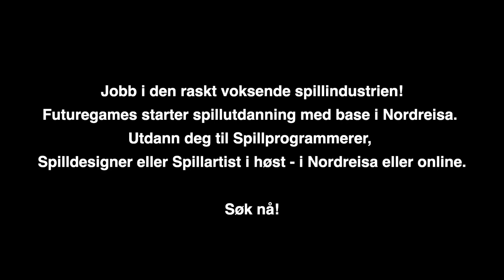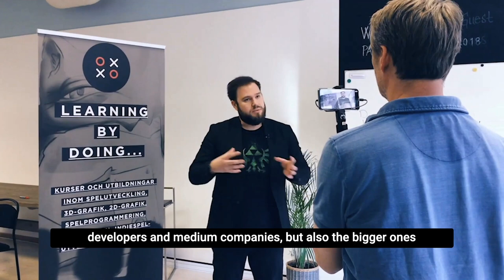Futuregames i Nordreisa - Utdann deg til Spillprogrammerer, Spilldesigner eller Spillartist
Jobb i den raskt voksende spillindustrien!

Changemaker Educations og spillskolen vår Futuregames starter spillutdanning med base i Nordreisa. Våre spillutdanninger er utviklet i tett samarbeid med spillbransjen i Norge, Sverige og globalt.

Utdann deg til Spillprogrammerer, Spilldesigner eller Spillartist - i Nordreisa eller online.